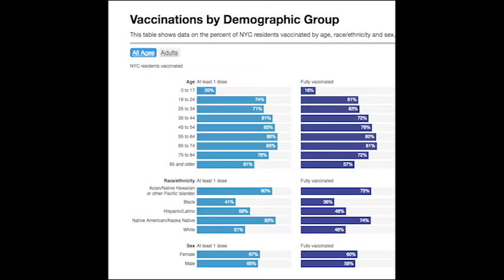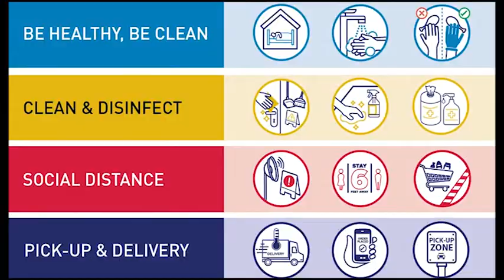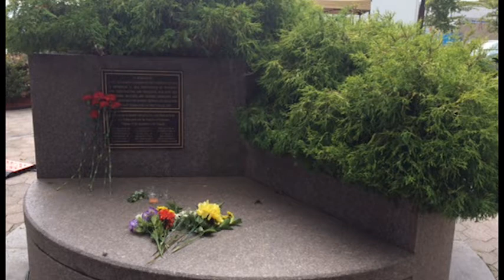GORODSKIE NOVOSTI 2021 09 09